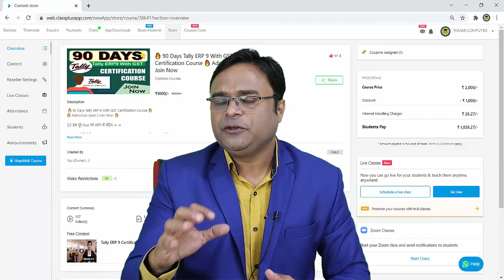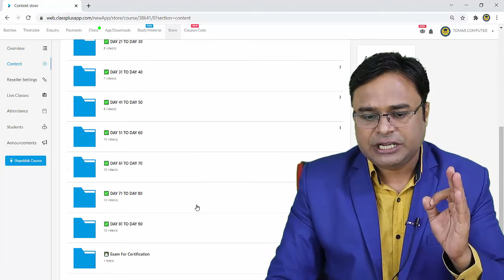Tally Job के Interview में क्या पूछा जाता है Tally Interview Questions And Answers Tally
👉Download My Computer Course App For Tally Certification Course